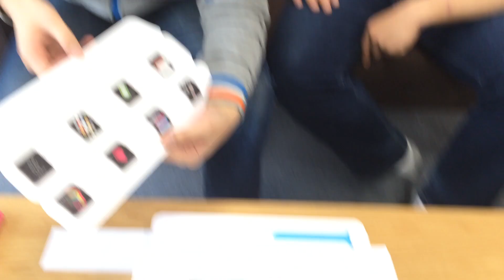Apple Watch Sport 開封の儀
» Incase：PCバッグ

‹撮影機材›
» Mr.TATEのリスト - Kit

↓動画投稿時の概要欄の内容はこちら↓
◆ Apple Watch アクセサリー【最強】まとめ↓↓ - - -

◆ バイヤーからの３つのお願い　＼\└('ω')┘// - - -

【１】アップバンクストアをブックマークして、ぜひお買いものをしてください！ →

◆ ご注意 (*´ω｀*) - - -
動画で紹介しているアップバンクストアの商品やキャンペーンについてのご質問は下記のリンク先にある専用フォームからお願いします。

◆ このチャンネルについて (๑˃̵ᴗ˂̵)و - - -

　A.スマホグッズのお店アップバンクストアの仕入れ担当バイヤー〝たてさん〟や同僚、取引先などの人々です。

　A.アップバンクストアで取り扱っているグッズの紹介、体を張った企画などの動画を公開しています。

◆ 今回の動画を編集した人 ( つ•̀ω•́)つ - - -

ぜひ、また次の動画もみてくださいね！

音源提供 オーディオストック（ ★元バイヤーたてさんの新チャンル、登録をお願いします！